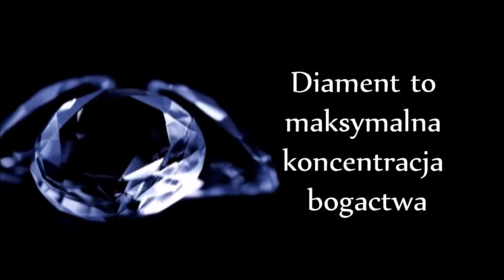Marek Garmulewicz /trener zapaśników/o współpracy z firmą Att investments Ewelina Tobiasz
Marek Garmulewicz /trener zapaśników Sebastiana Jezierzańskiego i Natalii Iwony Strzałki/ o współpracy z firmą Att investments Ewelina Tobiasz, lipiec 2022 Warszawa

Dorbur Amber | Amber jewellery - partnerem honorowym Telewizji ATV
sklep: ul. Kartuska 565, 80-298 Gdańsk

Reporter: Andrzej Tarkowski-Kiliszewski
Operator kamery: Łukasz Kostrzewski
Montaż: Andrzej Tarkowski-Kiliszewski
Kierownik planu zdjęciowego: Andrzej Tarkowski-Kiliszewski
Produkcja: Telewizja ATV 2022

Zobacz nasz najnowszy wywiad programu "Gwiazdy w Obiektywie Telewizji ATV !